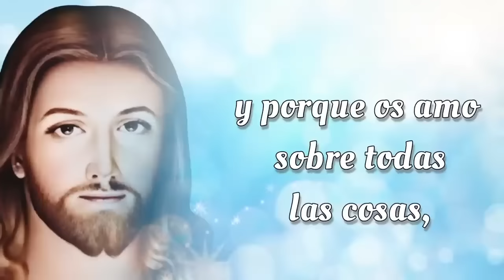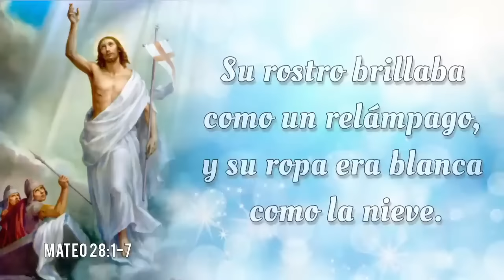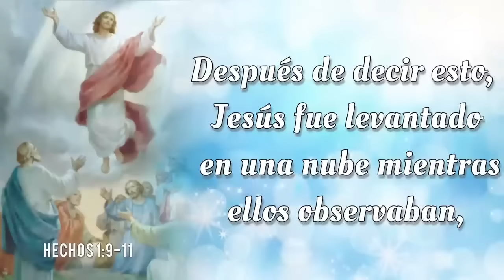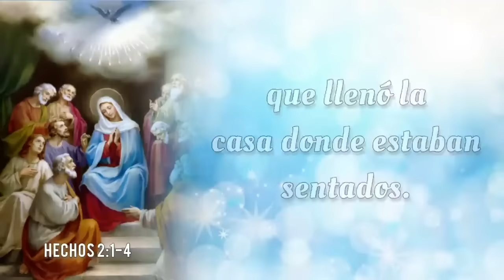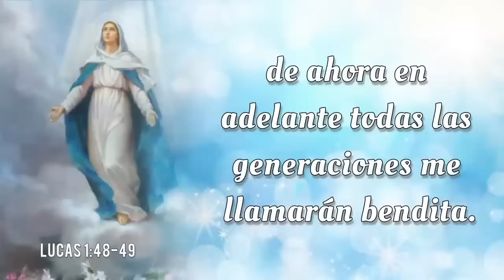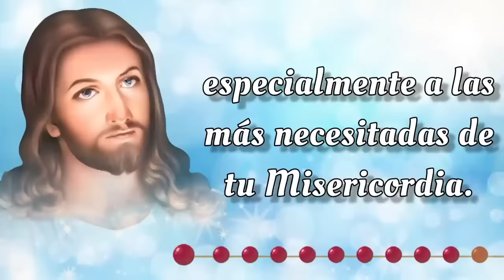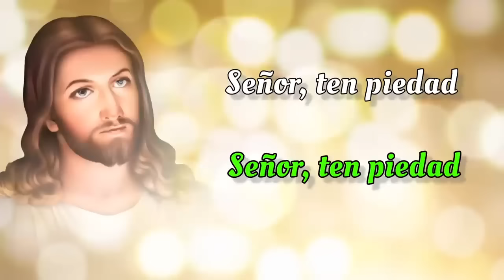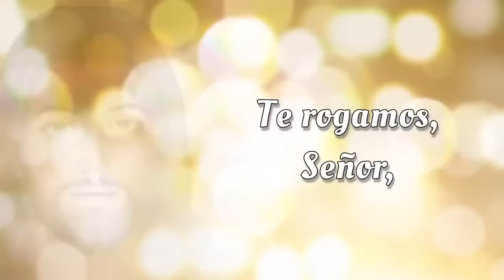SANTO ROSARIO DE HOY 🔥 Domingo 20 de Octubre 2024 🔥 Misterios Gloriosos 🔥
SANTO ROSARIO DE HOY con Letanías 🔥 Domingo 20 de Octubre 2024 🔥 Misterios Gloriosos 🔥 Rosario de Hoy🌹

Bienvenidos al SANTO ROSARIO del Domingo 20 de Octubre 2024. En el Rosario de Hoy vamos a meditar los Misterios Gloriosos. Además, al finalizar el Rosario, elevamos nuestras voces en Letanías, buscando la intercesión del a Virgen María y la protección de San Miguel Arcángel.🙏

00:00 - Introducción  📿🌟
00:45 - Acto de Contrición 🙏
01:23 - Credo de los Apóstoles 🙏
03:49 - Primer Misterio 🌅 La resurrección de Nuestro Señor.
09:02 - Segundo Misterio 🙏 La ascención de Nuestro Señor al cielo. 🌹
13:50 - Tercer Misterio 🕊️ La venida del Espíritu Santo. 🔥
18:40 - Cuarto Misterio 🌹 La asunción de la Virgen María. 👑
23:06 - Quinto Misterio 👑 La coronación de María como reina del cielo y de la tierra. 🌟
27:32 - Salve Regina
28:15 - Letanías 🕊️
32:04 - Oh Dios, cuyo unigénito Hijo 🙏
32:24 - Bajo tu Amparo 🛡️
32:49 - Oración a San Miguel Arcángel 🛡️😇
33:14 - Conclusión 📿